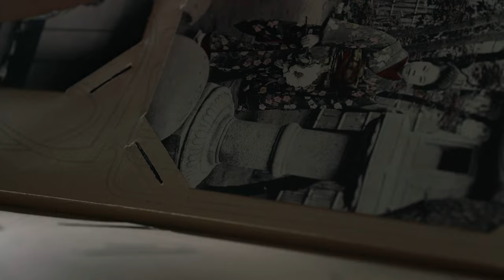Fragl. Herkunft Trailer 2022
Eine Vase, ein Buch, ein Armband, eine Haarlocke. Christian Riemenschneider folgt den Spuren von Objekten, die während der NS- und Kolonialzeit unrechtmäßig in die Bestände von Museen und Archiven gekommen sind. Der Film FRAGL. HERKUNFT ergründet in essayistischer Form ihre fragmentierten Geschichten und gibt dabei Einblicke in die Ermittlungs- und Restitutionsarbeit der Provenienzforschung in Südniedersachsen.

A vase, a book, a bracelet, a lock of hair. Christian Riemenschneider probes such objects and tries to determine if they were illegally expropriated and given to Museums during German National Socialism and colonial times. The film DBTF. ORIGINS explores their fragmented stories and gives insights into investigative methods and restitution work of provenance research in South Lower Saxony.